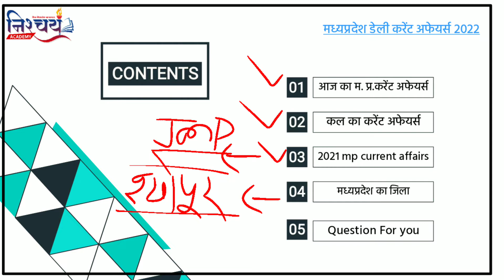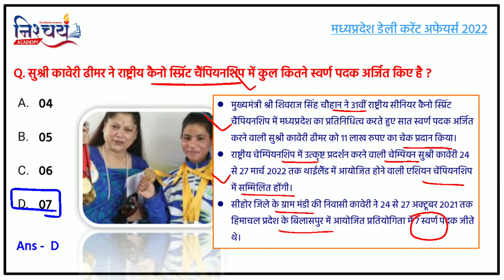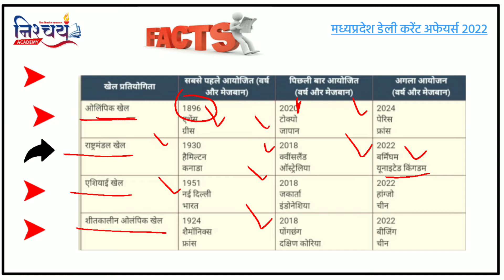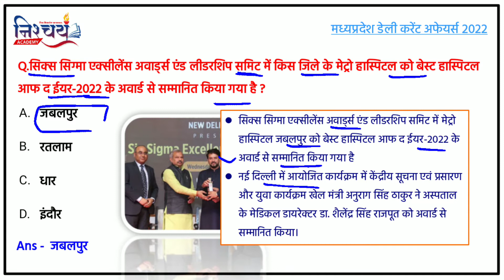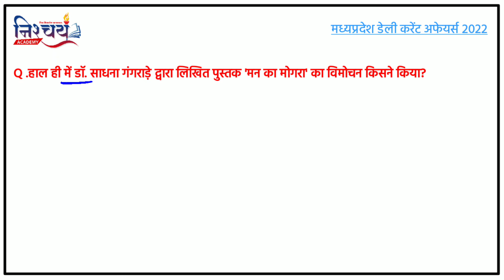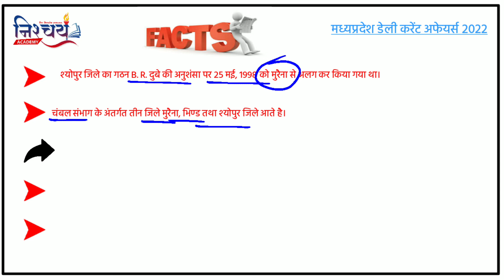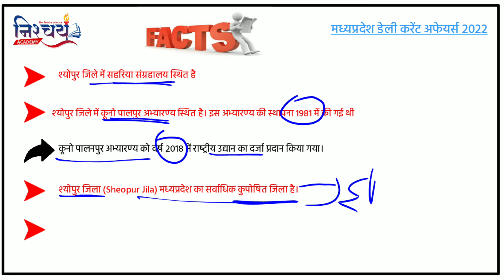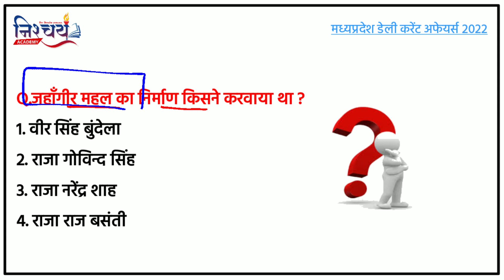19-20 MARCH 2022 MP CURRENT AFFAIRS | MP CURRENT AFFAIRS TODAY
Mp Gk (03 Lecture)

2021 MP CURRENT AFFAIRS